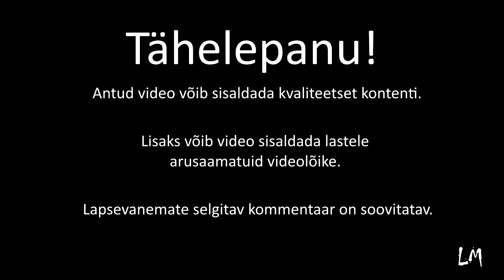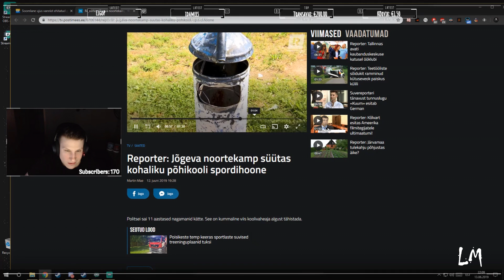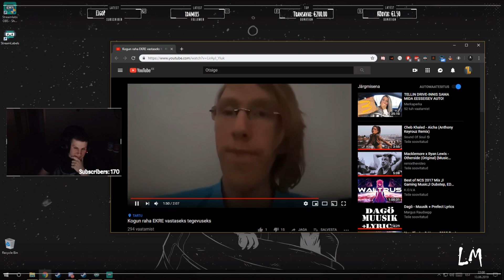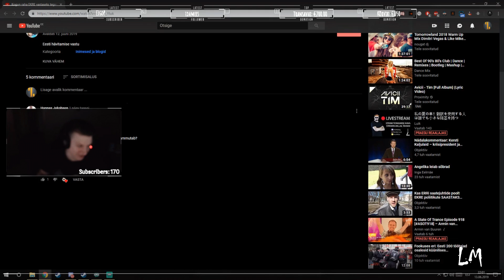Istoprocent Moments #147 - Ment käskis video teha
Miks ment video käskis teha ja kas kõva riistaga on hea sittuda?